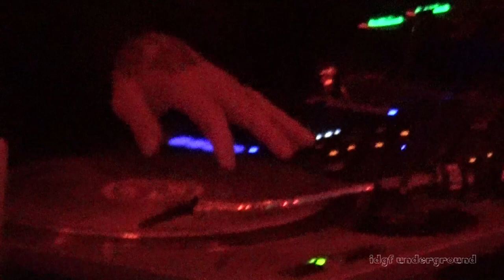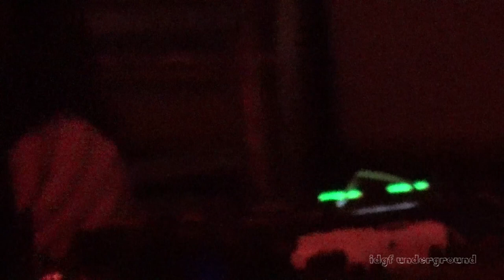live at legends bar and venue (cincinnati, ohio) 8/10/21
00:00:00  beginning credits
00:00:30  saboteur
00:18:35  outcast
00:40:03  mr. dibbs
01:01:26  death before dishonor
01:39:51  end credits

video shot and edited by: George Forste
2021 idgf underground